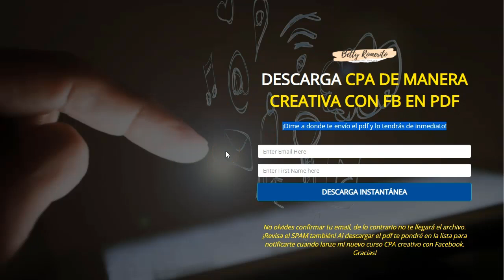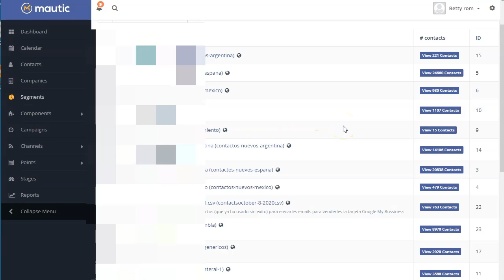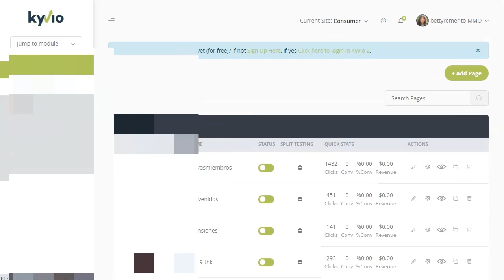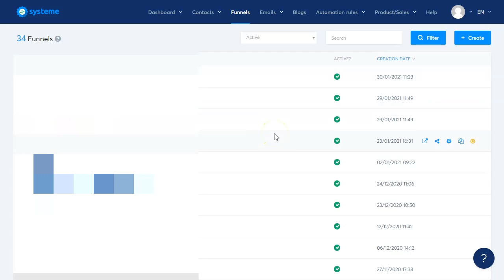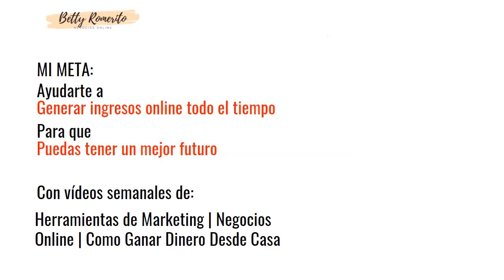Email Marketing. El SUPER TRUCO para ser un super afiliado 💪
Hoy os quiero presentar mi arma secreta.
Uno de los mejores trucos que existen para generar ingresos siendo tu mismo dueño de tus propios recursos.
Me refiero al Email Marketing

El Email Marketing es el arma secreta de muchos super afiliados.
Ahorras mucho en publicidad, eres dueño de tus recursos y puedes poner todo tipo de ofertas propias o de terceros. Sin importar si se permiten o no en las grandes redes como facebook o google adwords.

En este video te voy a mostrar lo que yo hago, como consigo mis bases de datos de correos, con que software los corro, y qué tipo de ofertas puedo enviar.

Esto es lo que encontrarás en este video:
Una fuente de tráfico gratuita para promocionar tus enlaces de afiliado o CPA gracias al Email Marketing.
¡Vamos!

Saludos
Betty Romerito

★★⚠️IMPORTANTE ⚠️★★